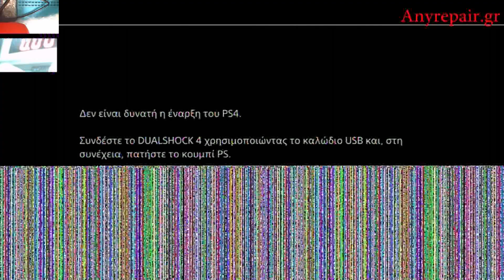Αλλαγή σε ps4 hdmi port